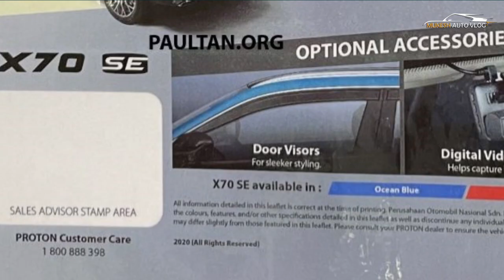2021 Proton X70 SE Brochure Leaked | 2-Tone Ocean Blue Colour |19-inch Sheels | Black Nappa Leather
Proton is gearing up to release another variant of its first SUV model, as a reader has provided us with a leaflet of the X70 SE. The document doesn’t reveal if the new offering will be limited in terms of units like the Merdeka Edition, nor does it contain any pricing details. So, what’s unique about the X70 SE? Well, there’s a new Ocean Blue finish that is not on the current palette that currently consists of Snow White, Armour Silver, Jet Grey, Ruby Red, Cinnamon Brown and Space Grey. This is paired with side mirrors, a rear spoiler and a roof that are painted black to create a two-tone look, which is something only the X70 Merdeka Edition had previously. If the blue body colour is not to your liking, the existing Ruby Red is your only alternative. Besides the paintwork, the forthcoming model also receives an SE emblem on the tailgate and 19-inch wheels, the latter similar in design to those on the Geely Boyue Pro and sized the same as the Premium 2WD and Premium X 2WD variants. There are also some changes to the interior, including exclusive finishing for the trim as well as floor mats with the SE branding. Also new here is the Nappa leather upholstery in black rather than brown in the aforementioned top two variants. The Proton Intelligent Air Purification System (P-IAPS) is also highlighted, although this is standard across the entire X70 range. The brochure also shows two optional accessories, namely door visors and a digital video recorder (dashcam), although these aren’t new and are already available for X70 variants in the past. We don’t expect any mechanical changes, which means the 1.8 litre turbocharged four-cylinder engine will continue to deliver 184 PS (181 hp) and 300 Nm of torque, with drive going to the front wheels – the X70 ditched all-wheel drive when it became a CKD model – via a seven-speed wet dual-clutch transmission.